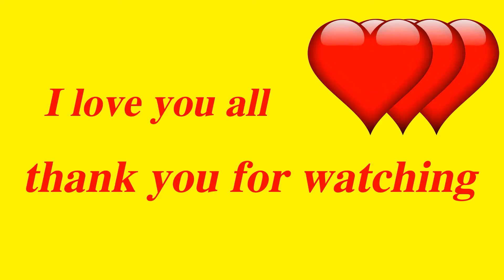Antique car,Classic car,Vintage Car, find 3 differences,spot 3 differences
Find 3 differences,YOUR EYES  ARE GOOD find it Photo Puzzles,  Can You Pass This iq Test?HOW GOOD ARE YOUR EYES? if you trust your eyes
 Bild von terrykapua1  auf Pixabay